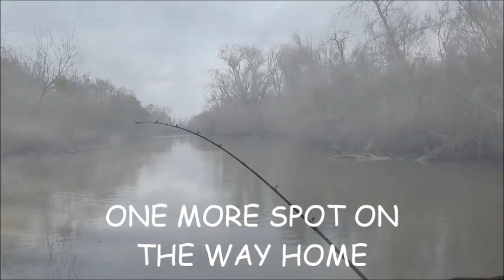FIRST WINTER CATFISH TRIP !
FOR GOOD OR BAD  WE WENT AFTER THE CHANNEL CATFISH . WE LIKE TO TARGET THEM IN THE SPRING ..THAT'S WHEN THE DELTA CATFISH IS MOST ACTIVE .. W/ CUT BAIT / LIVERS & STORE BOUGHT SHRIMP   THE BULLHEAD CATFISH WERE ON THE PROWL  TOO MANY TO DEAL WITH WE WANTED THE CHANNEL CAT ...BUT NOT TODAY !  ON THE CALIF. DELTA